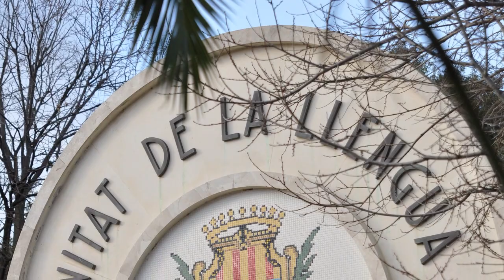L'Alguer del corall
In questa canzone l'autore racconta in maniera sintetica la nascita dello scudo o stemma della nostra città Alghero.

An aquesta cançò l'autor explica de manera sintetica el naixementde l'escut de la nostra ciutat.